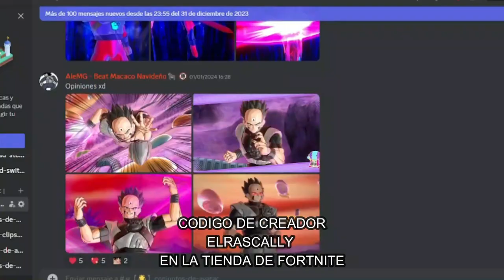EL DESPERTAR DE RASCALLY | Dragon Ball Xenoverse 2 | EL RETO DEL SUSCRIPTOR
Ey what a peks gente ¿Cómo están? Sean bienvenidos a otro video de El Reto del suscriptor, en esta ocasión con otro de los mejores retos enviados por ustedes, donde mi Riscally desata su verdadero poder, espero que lo disfruten :D